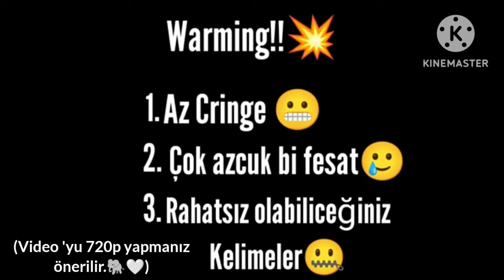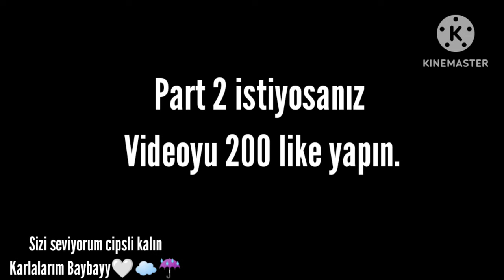Gerçek Hayattan Kesitler #3 •|GL|• (Açıklamayı oku)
Uzun zamandır video atmıyorum en azından sizi videosuz bırakmıyım dedim.